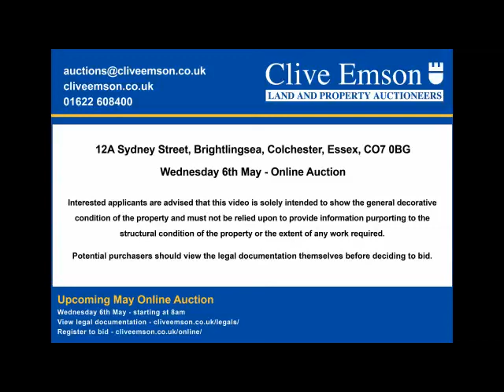May Online Auction - 12A Sydney Street, Brightlingsea, Colchester, Essex (Lot 54)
LOT 54: 12A Sydney Street, Brightlingsea, Colchester, Essex, CO7 0BG
AUCTION DATE: Wednesday 6th May 2020
AUCTION START TIME: 8am
AUCTION END TIME: 12noon
ONLINE AUCTION: cliveemson.co.uk/online

This detached house is situated close to Brightlingsea  town centre and High Street with a range of local shops, facilities and restaurants.  Furthermore Sydney Street runs down from the High Street to the new Marina development and the waterfront.

The house has until recently been let and has a gas heating system via radiators, double glazed windows and integral garage.